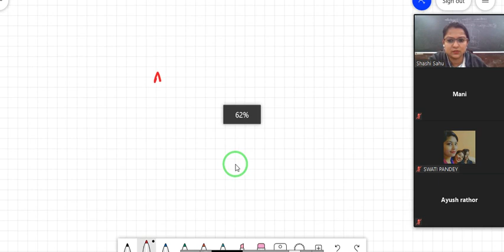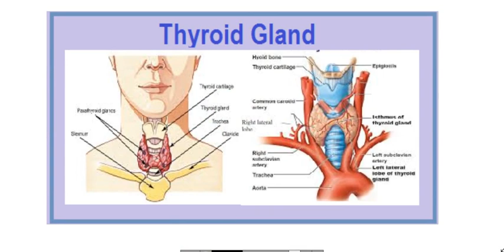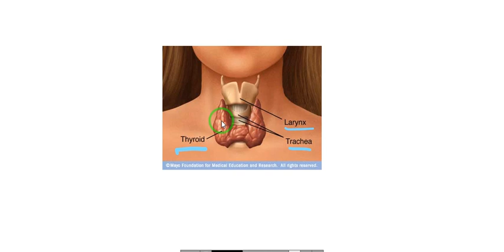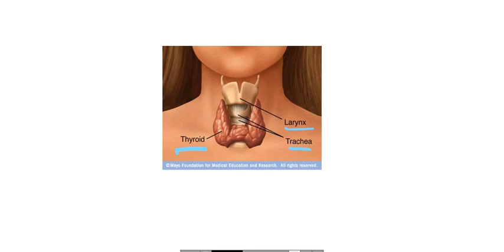Bsc 1st biotech animal hormone 10 11 by SHASHI SAHU